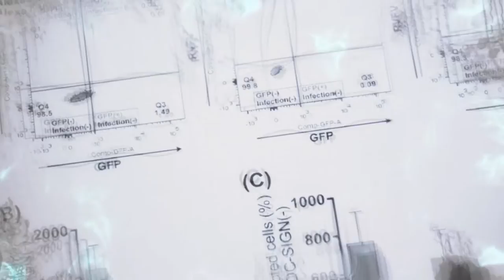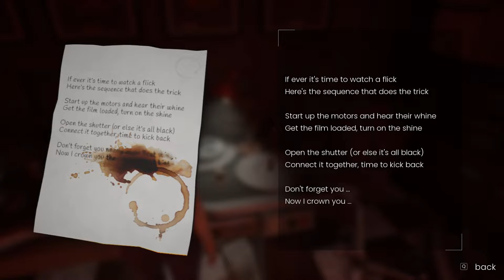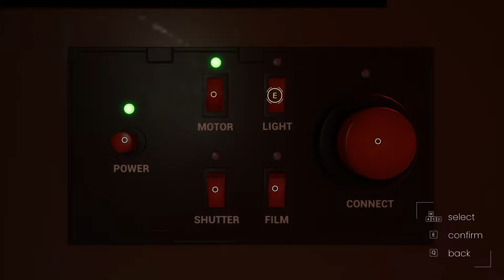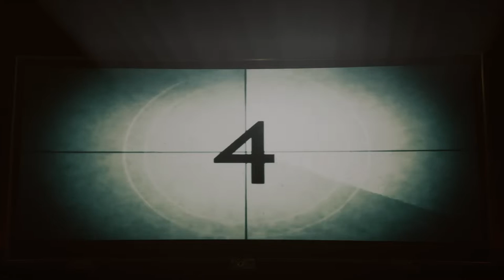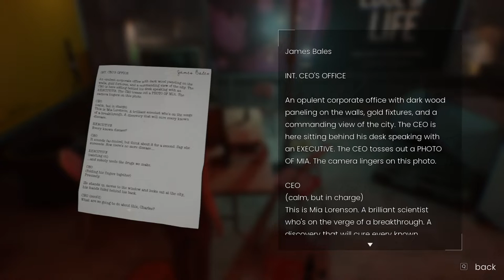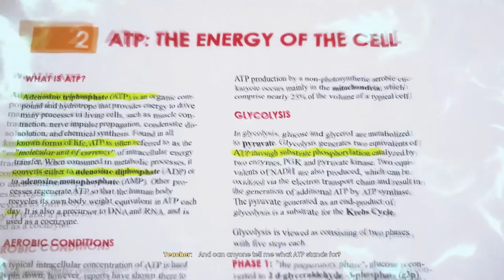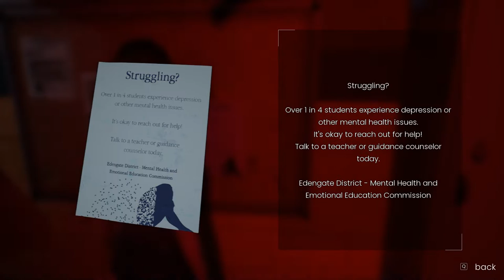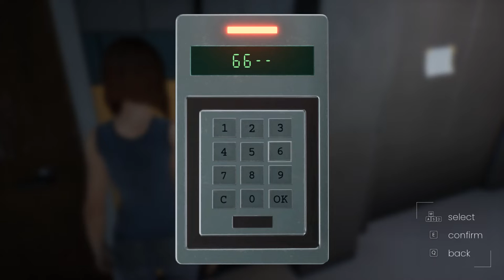Part 3 EDENGATE: THE EDGE OF LIFE - Gameplay Walkthrough FULL GAME [PC 60FPS] - No Commentary//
A gifted young scientist, Mia Lorenson, wakes up in an abandoned hospital full of questions— and precious few answers. What happened to her? What happened to the world?
Explore the deserted city of Edengate and follow the young scientist’s emotional journey as she searches for hope and solves the mystery of what happened to her... and the world.

Part 1 EDENGATE: THE EDGE OF LIFE - Gameplay Walkthrough FULL GAME [PC 60FPS] - No Commentary//
 upcoming more parts soon and many other gameplays

all upcoming game walkthroughs and gameplays will be available soon

Thnx